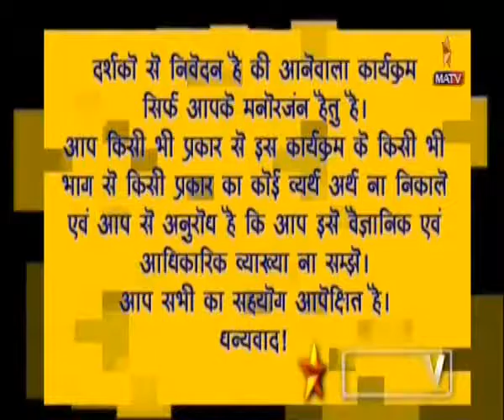Dr Sathi Ludhianvi talking to Kiranpal singh Santoor Maestro on MATV-SKSS-01 Dec 2016